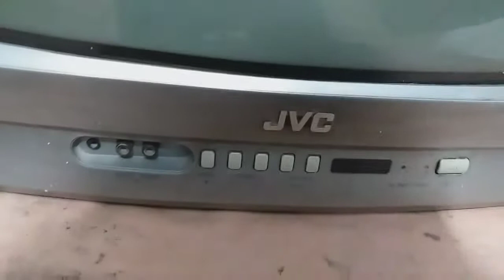JVC TV 21" Standby Problem Red Light Blinking Salutation